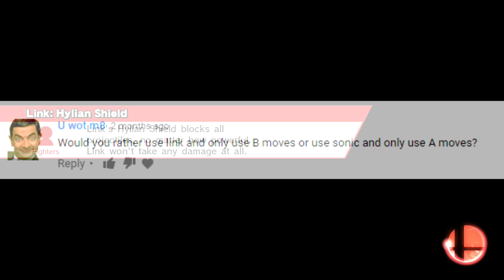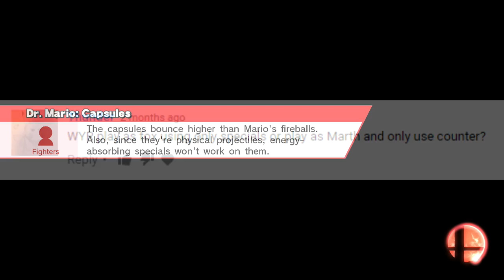Smash Bros Would You Rather 3!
All gameplay/music used in this video is not under my possession. Once again, I own NONE of the footage/music used in this video. Thank you.